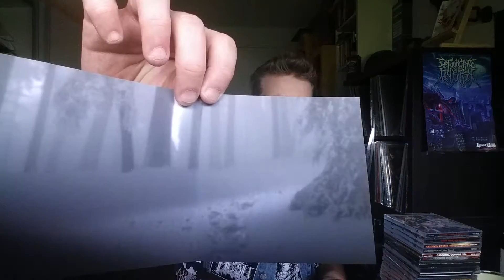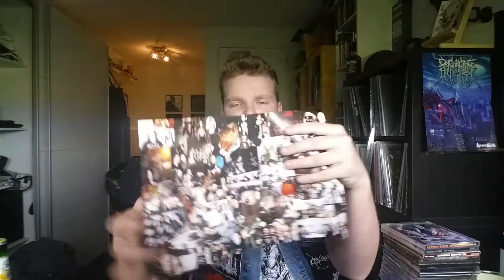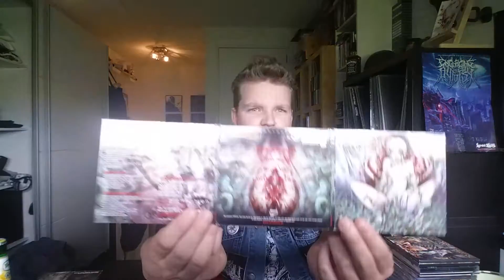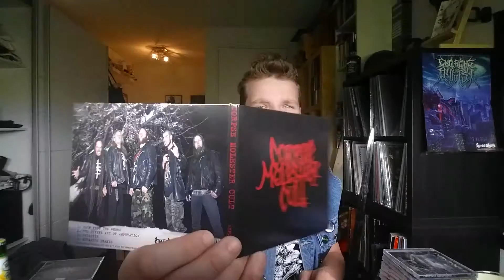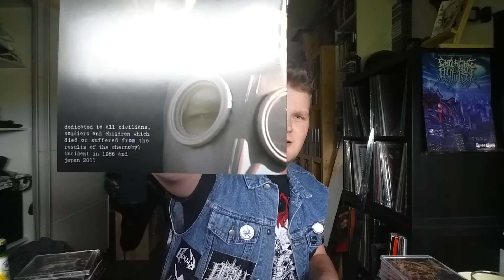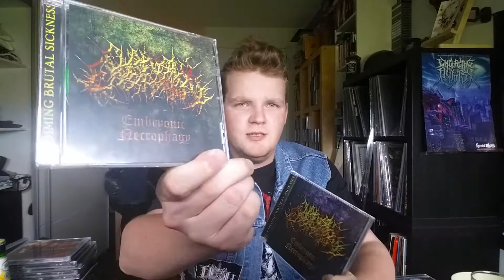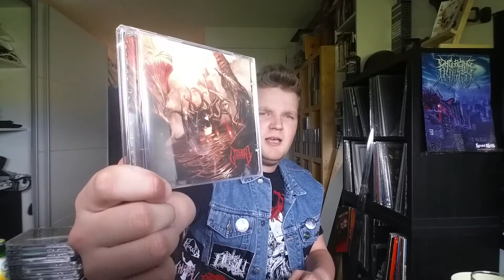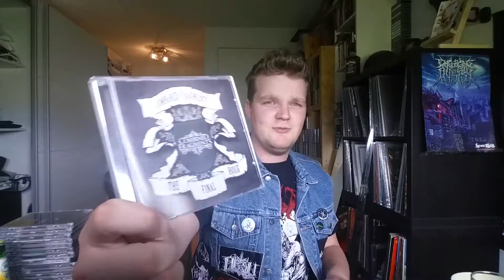CD update part 3